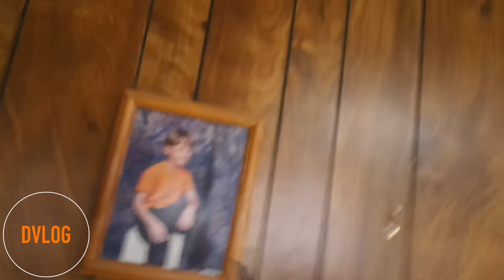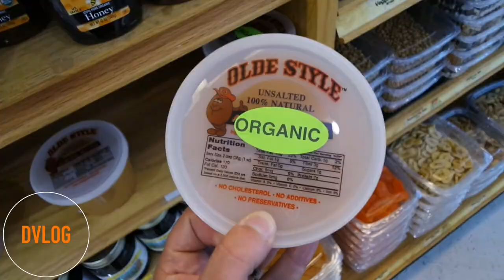Vlog Ep:12: All About That Dad Life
I got the chance to spend the day with Amanda and Owen at her job! We went to one of our favorite places to eat, then went and grab some healthy groceries!

Any chance I get to video Owen is priceless! He's the best baby ever!

Next Ep: The Kayak Adventure!

Need to get caught up on Season 1? Check out the whole playlist and veg out!